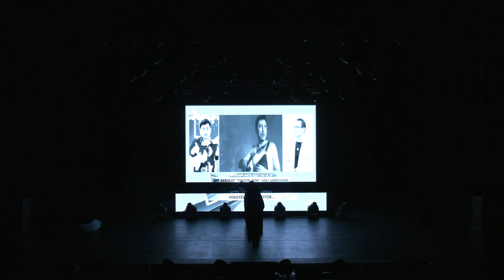Yıkayın Beni Performansı – New York Hadise, Murat Boz ve Efe Akbulut Konseri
Efe Akbulut, New York'ta düzenlenen Hadise ve Murat Boz konserinin açılışını yapıyor